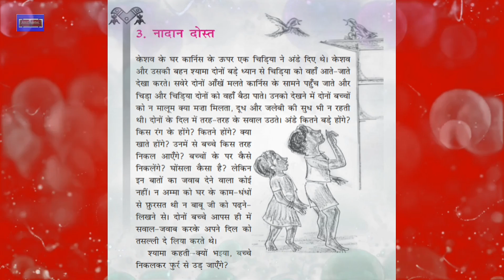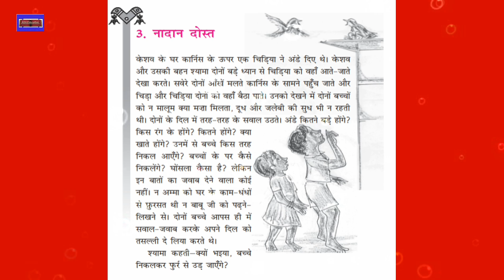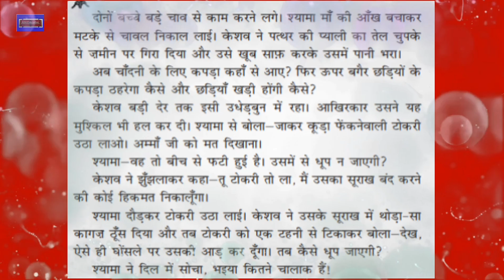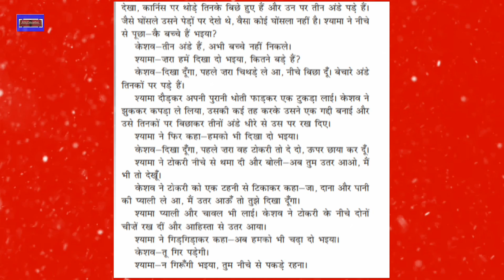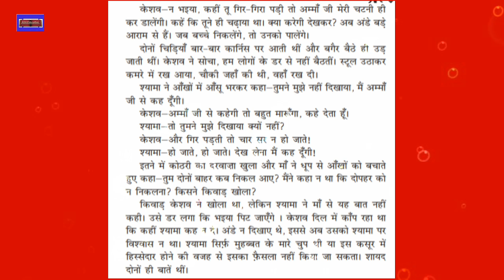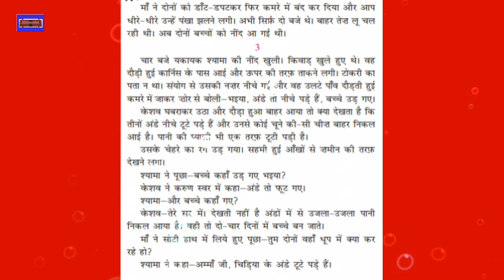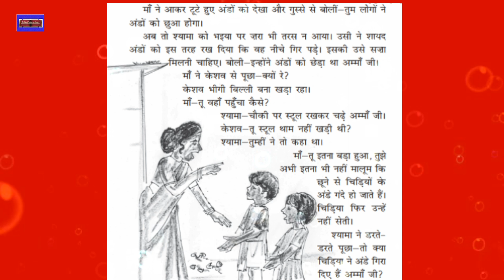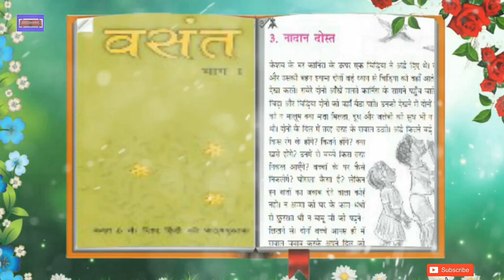Ch 3 नादान दोस्त l Nadan Dost (Hindi, CBSE, Grade 6) Easy explanation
Subject - Hindi.
Book - Rimjhim
Chapter 3:Nadan Dost

PHDMP1002-01